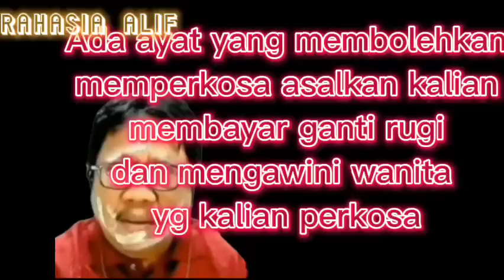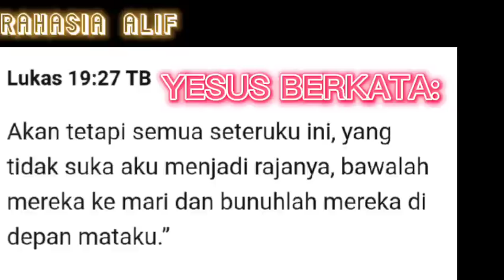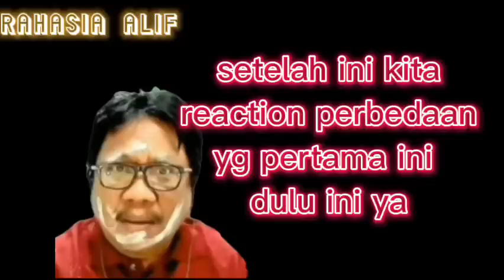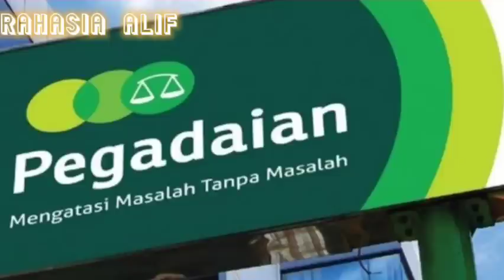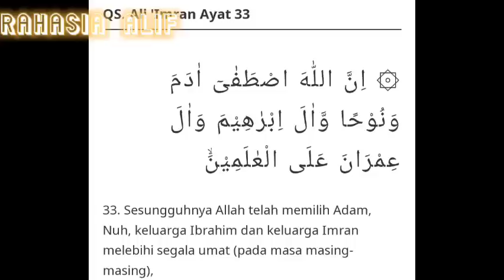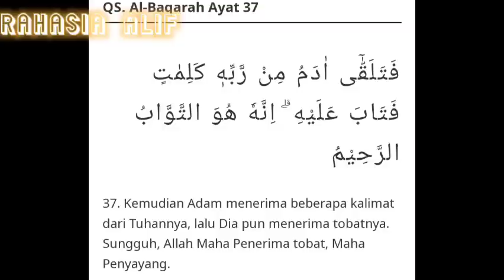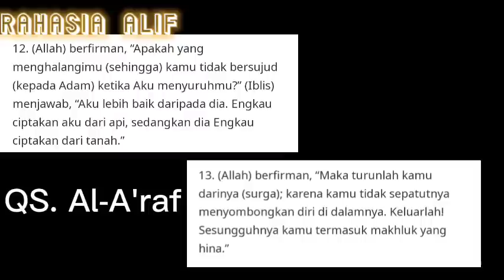ESRA SORU MENJAWAB PERBEDAAN ISLAM DAN KRISTEN